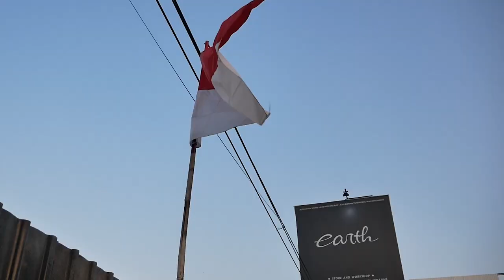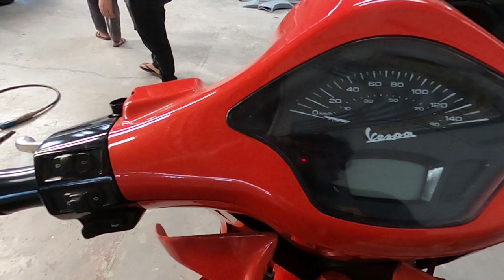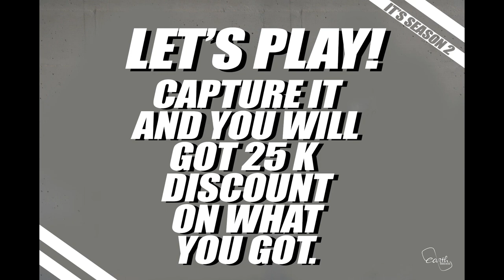MODIFIKASI VESPA PRIMAVERA ACCIDENT SAMPAI BENGKOK SIAP KAMI LURUSKAN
Hello Earth!
WELCOME BACK WITH US, DI VIDEO KALI INI KAMI KEDATANGAN MOTOR YANG ABIS ACCIDENT NIH GUYS SAMPAI BEKOK KE KIRI BAGIAN DEPANNYA DAN SETANG TIDAK BISA DI GERAKAN, SEGERA KAMI PERBAIKI DAN UNTUNGNYA SANG OWNER SELAMAT DAN MUDAH-MUDAHAN DENGAN BENARNYA MOTOR INI MENGEMBALIKAN SEMANGATNYA LAGI, YUK TONTON BARENG GUYS